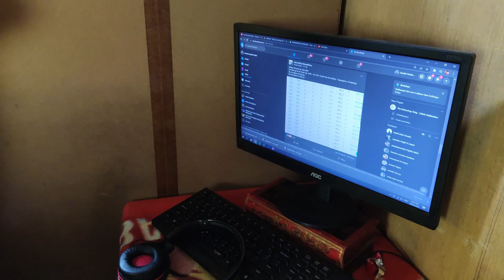BIOINFOMERCIAL CANDON NHS - JUNIOR HIGH SCHOOL CATEGORY